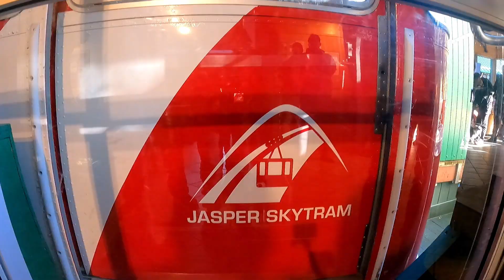Life of Bryce - Epidode 25: Jasper Skytram !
Well, Dad took my brother and myself on our year end golf trip and this years course was Jasper Fairmont Park Lodge... Grandpa joined us this year and the day after our round of golf decided to take us up the Skytram !